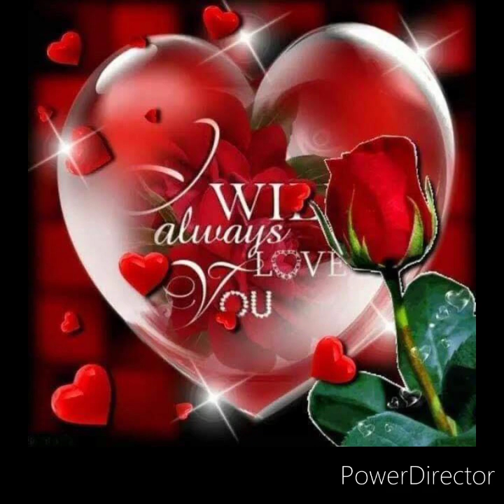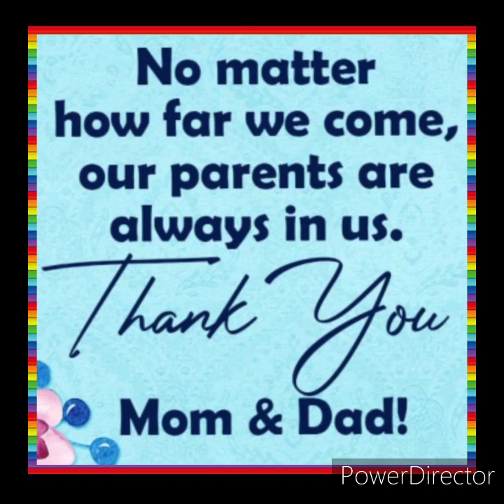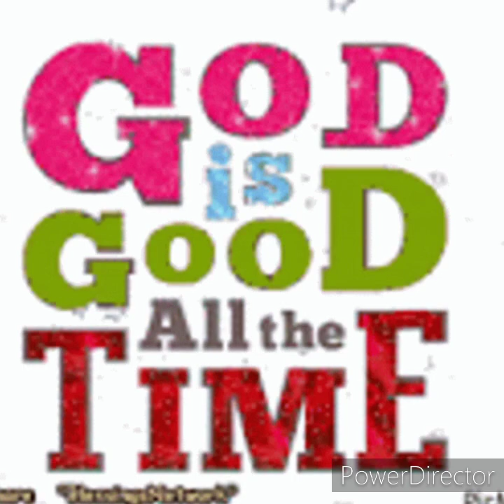January 28, 2021(4)